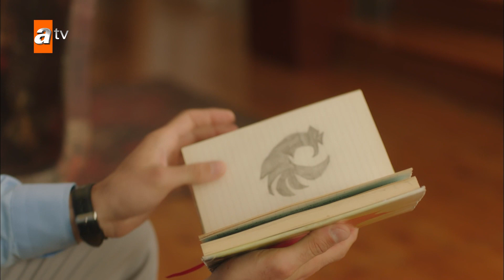وقت الحب | مقطع من الحلقة 23 | Sevmek Zamanı | كغان يحاول مصالحة فروزة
تتغير حياة طالبة جامعية حازمة وناجحة فيروز فجأة عندما تلتقي برجل غامض على متن العبارة. بينما تجد فيروز نفسها بطلة قصة حب كاملة ، يظهر ماضي عائلتها بعد سنوات. في حين أن الحب النقي والعاطفي الذي عاشته كان ملجأها الوحيد من الحقيقة التي أزعجتها ، إلا أن فيروز لا تدرك السر الكبير للرجل الذي وقعت في حبه. عندما يظهر هذا السر ، لن تكون حياة أي شخص كما كانت من قبل ، سيبدأ اختبار فيروز بعد ذلك.

الممثلون : Deniz Işın, İlhan Şen, Toprak Can Adıgüzel, Serenay Aktaş,Nimet İyigün